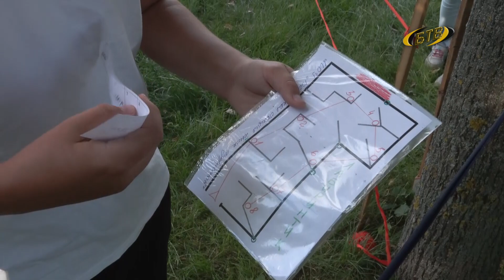Вояж, вояж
Праздник в каждый двор, чтобы ощутить радость лета. Новый проект «Вояж-фест» стартовал с Ленинского микрорайона.